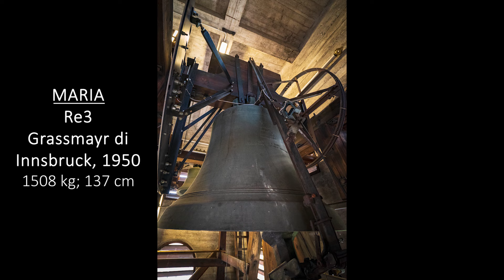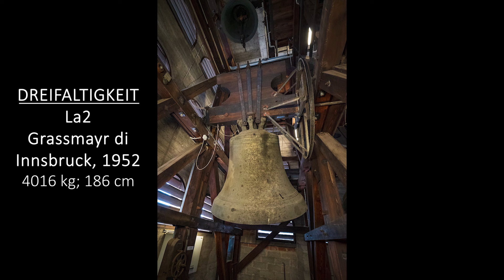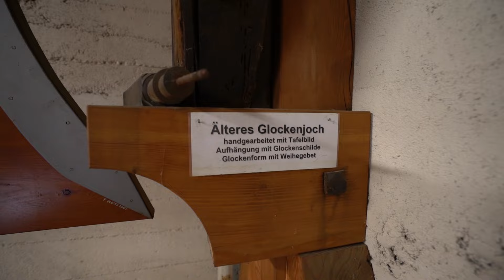Le campane della Chiesa di S.Croce, Lana (BZ)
Lana di Mezzo (BZ) - Nuova Chiesa di Santa Croce

La nuova ed imponente chiesa parrocchiale di Lana di Mezzo venne innalzata nel 1940 dall'Ordine Teutonico, che incaricò della progettazione il famoso architetto Otto Linder di Stoccarda. L'edificio è affiancato dalla torre campanaria terminante con una caratteristica guglia sferica, chiamata scherzosamente dai locali la “mela di Lana”.

L'imponente e spettacolare ensemble di 8 campane di Lana, disposto su due piani, è tra i più grandi dell'area Alpina italiana. Nel 1950 vennero realizzate le 7 campane minori dalla Fonderia Grassmayr di Innsbuck in tono di LA2 minore; nel 1952 la "Dreifaltigkeitsglocke" (LA2) venne rifusa dalla medesima fonderia. Nel 1996 sempre i fonditori Grassamyr fusero, in aggiunta alle 7 preesistenti, una campana più grossa dedicata al Sacro Cuore di Gesù, del peso di 6248 kg, rifusa poi nel 2014 in seguito a rottura. Questo magnifico bronzo, con il suo peso di 6210 kg, è la seconda campana più pesante dell'Alto Adige, dopo la Campana monumentale Concordia 2000; inoltre detiene il primato di campana più grande della Regione montata su torre.

HERZ-JESU GLOCKE SOL2 = Grassmayr di Innsbruck, 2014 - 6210 kg; 213 cm
DREIFALTIGKEITSGLOCKE LA2 = Grassmayr di Innsbruck, 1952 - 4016 kg; 186 cm
ST.JOSEF-PFARRGLOCKE DO3 = Grassmayr di Innsbruck, 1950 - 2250 kg; 155 cm
MARIENGLOCKE RE3 = Grassmayr di Innsbruck, 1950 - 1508 kg; 137 cm
MICHAELSGLOCKE FA3 = Grassmayr di Innsbruck, 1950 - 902 kg; 115 cm
ELISABETHGLOCKE SOL3 = Grassmayr di Innsbruck, 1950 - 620 kg; 104 cm
ST.AGATHAGLOCKE LA3 = Grassmayr di Innsbruck, 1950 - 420 kg; 93 cm
ST.GEORG-STERBEGLOCKE DO4 = Grassmayr di Innsbruck, 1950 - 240 kg; 75 cm

Nel piano intermedio della torre è allestito un piccolo museo, nel quale sono conservate 2 campane aventi le seguenti caratteristiche:
KRIEGSLOCKE (proveniente da Sarentino) = Francesco D'Adda di Crema, 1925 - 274 kg; 80 cm
ÄLTERE-GLOCKE FA#5 = Jakob Anton Grassmayr di Feldkirch, 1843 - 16 kg; 25,5 cm (fusa a Bolzano)

Capitoli:
- 00:00 "Hochfesteinläuten" suonato alle 17.00 del 14 Agosto 2024, come annuncio dell'Alta Festività dell'Assunta
- 02:01 Vollgeläute
- 04:02 St.Agathaglocke - a'
- 05:26 Elisabethglocke - g'
- 07:24 Michaelsglocke - f'
- 09:00 Marienglocke - d'
- 10:49 St.Josef-Pfarrglocke Do3 - c'
- 12:13 Dreifaltigkeitsglocke - A°
- 13:56 Herz-Jesu Glocke - G°
- 15:20 Vollgeläute
- 17:58 I

Ringrazio  @lorenzocattani1253  per il filmato e la registrazione audio effettuati nella cella superiore.

Buon ascolto :-)